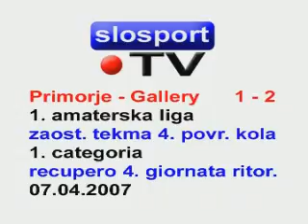Primorje - Gallery 1 - 2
1. amaterska liga - 1. categoria